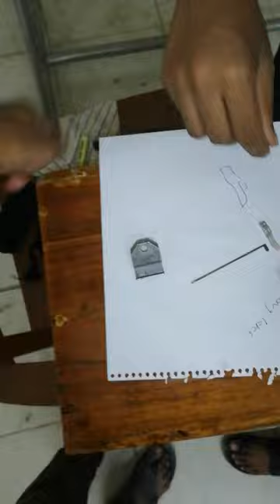WARP Knitting | Basic Elements | BUTEX